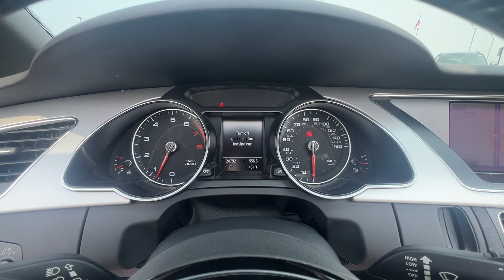2016 Audi A5 Premium Plus Springfield, Branson, Republic, Ozark, Nixa MO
Pre-Owned 2016 Audi A5 Premium Plus available at Napleton AutoWerks Springfield located in 3508 East Division St, Springfield, MO, 65802.
Stock#: PO64717 - VIN#: WAUM2AFH8GN001003

Please mention the stock# PO64717 when you contact the dealership for this vehicle.

Can you see yourself in the  2016  Audi A5.  The Audi A5 Sportback: Safety, luxurious comfort, athletic style. Oh, and it's passenger and cargo-friendly, too!  It's time to seize the day. Test drive the A5 Sportback today.